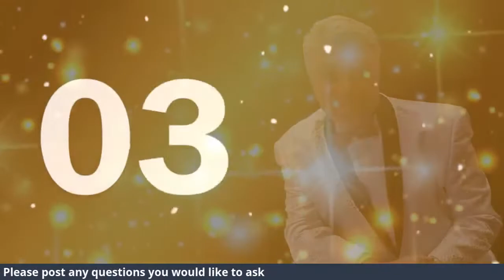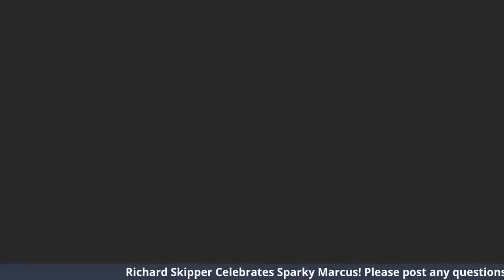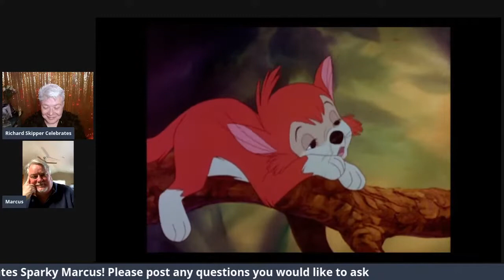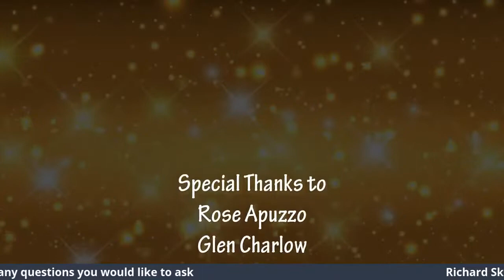Richard Skipper Celebrates Sparky Marcus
Sparky Marcus is a former actor. He was born in Hollywood, California.  Marcus was well known for playing the role of the precocious child but also worked extensively as a voice actor for Hanna-Barbera throughout the 1980s. He started acting at five playing Shelby on Sigmund and the Sea Monsters (1973–1975). He also appeared on The Nancy Walker Show (1976), Mary Hartman, Mary Hartman (1976–77) (Marcus played child evangelist Jimmy Joe Jeeter, who died of electrocution in the bathtub), Grandpa Goes to Washington (1978), The Bad News Bears and Goodtime Girls (1980).
Voice acting

As a voice actor for cartoons he is probably best known for his role as Richie Rich from the Hanna Barbera series Richie Rich (1980–1982). He later had regular roles as a voice actor on Shirt Tales (1982–1984), Space Stars (1981), Saturday Supercade as the voice of Dexter on Space Ace (1984), Challenge of the GoBots (1984), The Puppy's Further Adventures (1983), The Reluctant Dragon (1981), Cabbage Patch Kids: First Christmas (1984), Banjo the Woodpile Cat (1979), CBS Library (1980–1982) and The Get-Along Gang (1984–86).

Television guest appearances

Marcus has also made several TV guest appearances, including Trapper John, M.D., Happy Days, WKRP in Cincinnati, What's Happening!!, Maude, Emergency!, The Hardy Boys/Nancy Drew Mysteries, The Bob Newhart Show, Eight Is Enough and Starsky and Hutch.and Sigmund and The Sea Monsters

Film roles

Marcus also appeared in the feature films Freaky Friday (1976) and The Pinballs (1977), as well as in many TV movies, including The Stableboy's Christmas (1978) and Goldie and the Boxer (1979). His last movie role was a brief cameo as a bellboy in the 1983 Steve Martin comedy The Man with Two Brains.